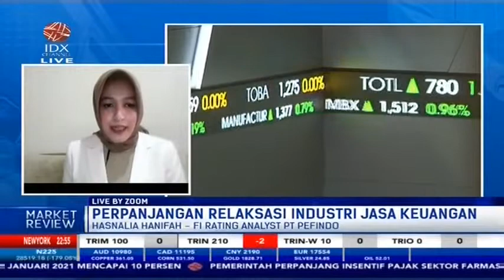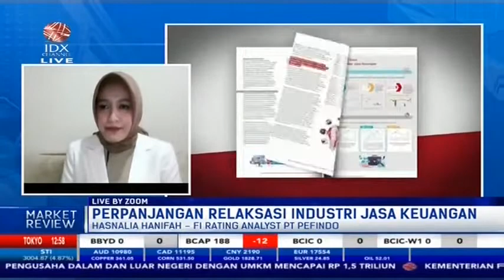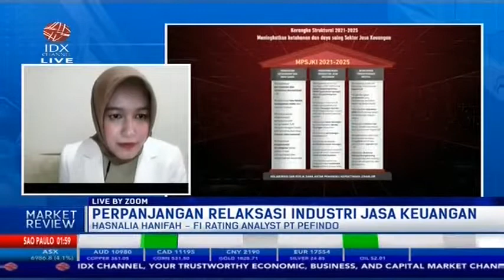PERBANKAN OPTIMISTIS KINERJA MEMBAIK SEPANJANG 2021 - MARKET REVIEW PART 5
IDX CHANNEL - Otoritas Jasa Keuangan telah menyiapkan 5 stimulus bagi industri jasa keuangan pada tahun ini. Langkah ini dilakukan sebagai bagian dari master plan sektor jasa keuangan indonesia tahun 2021 sampai 2025. Ketua Dewan Komisioner Otoritas Jasa Keuangan, Wimboh Santoso mengungkapkan bahwa stimulus pemulihan ekonomi nasional tersebut untuk meperpanjang kebijakan restrukturisasi kredit bagi debitur yang terdampak Covid-19.

Untuk membahas mengenai tema "PERPANJANGAN RELAKSASI DI INDUSTRI JASA KEUANGAN" dalam Program Market Review telah terhubung via Zoom dengan FI Rating Analyst PT PEFINDO, Hasnalia Hanifah untuk membahasnya secara lebih mendalam.